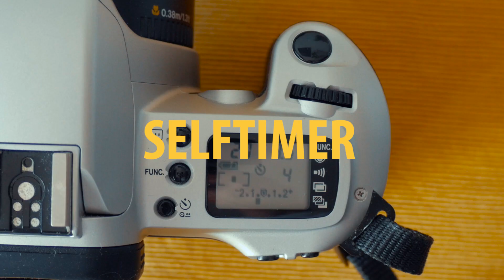CANON EOS 500N GIVEAWAY - Poklanjam CANON EOS 500N 35mm film aparat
Analogna fotografija ili fotografija na film ponovo se vraća u život što nama zaljubljenicima u analognu fotografiju daje nadu da taj medij nije zaboravljen.
Kako fotografirati, osnove fotografiranja, da li 35mm film ili 120 film, što je full frame, a što je medium format? Upute za početnike, osnove fotografiranja te kako funkcionira analogna fotografija saznajte na ovome YouTube kanalu!

- JAVNO PODIJELITI video na Facebooku
- LAJKATI i KOMENTIRATI video

Nagradna igra traje do 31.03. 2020. kada ću preko stranice Random.org izvući sretnog dobitnika Canon EOS 500N fotoaparata!

Canon EOS 500N 35mm film kamera jednostavna je za korištenje budući da ima mogućnost raditi potpuno automatski, shutter priority, aperture priority ili potpuno manualno.
Brzina zatvarača na Canon EOS 500N aparatu ide od 30s do 1/2000s dokle blenda na objektivu Canon EF 28-80mm f3.5-5.6 ide od f3.5 do f32.
Objektiv kao i fotoaparat podržavaju automatski fokus koji je na moje čuđenje prilično brz i precizan.

Oprema:
Najbolja kamera - Panasonic Lumix G7
Najbolji Objektiv - Samyang 16mm f2
Najbolji mikrofon 1 - Rode VideoMic Go
Mikrofon 2 - Aputure A.Lav
Snimač zvuka - Zoom H1

Ako imate ideju, kameru ili želju da samo snimimo nešto zajedno javite se na: